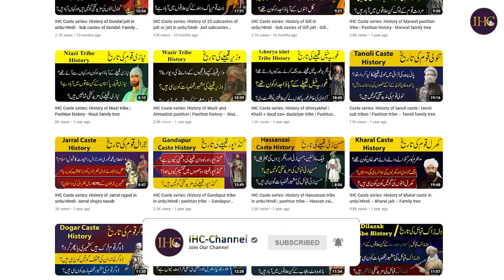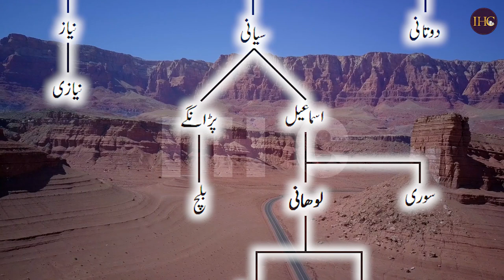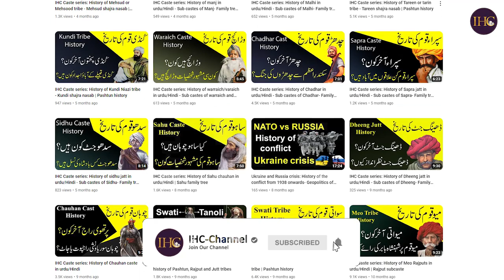IHC Caste series: History of Daulatkhel tribe - Dolatkhel family tree- katti khel history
The video covers the history of the daulatkhel or dolatkhel tribe of lohani Pashtuns in Pakistan and Afghanistan. Daulatkhel is mostly living in KPK in Pakistan.  Video also explains the origin of dolat khel Pashtuns and their relations with other Pashtun tribes. It also lists the sub-tribes of daulatKhel such as katti khel. It is part of the IHC caste series.